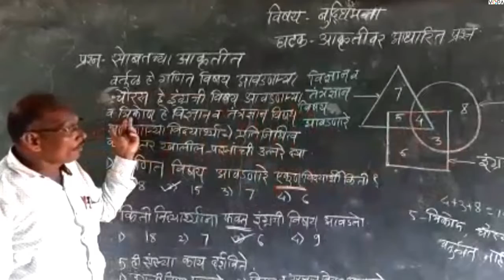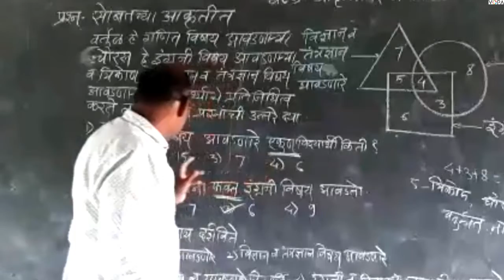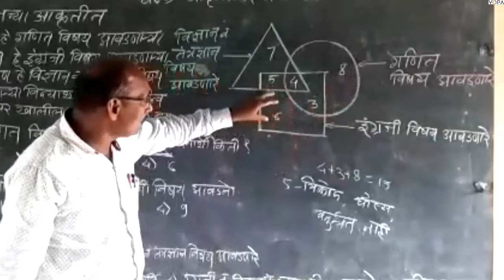८ वी | एन.एम.एम.एस. | बुद्धिमत्ता | आकृतीवर आधारित प्रश्न | V2 | V-School